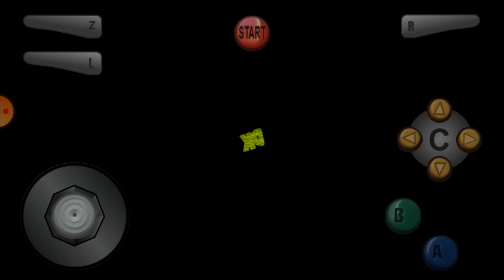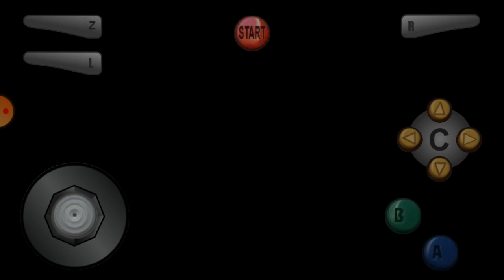Donkey Kong 64 part 2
Walk though